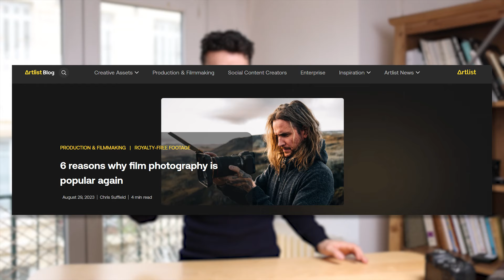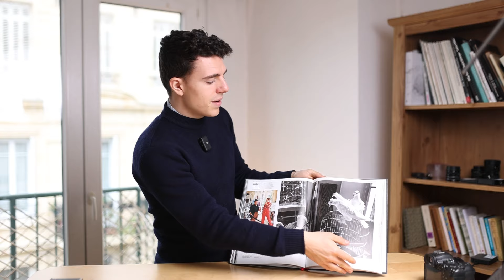La PHOTO est morte, voici comment VOUS pouvez en VIVRE !!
Eeeeeet c'est parti pour un tour d'horizon de la fin de la photographie telle qu'on la connaît ou ce qui y ressemble ... Je fais le bilan des grands changements qui remuent le monde de la photo aujourd'hui et de ce que l'on peut faire pour se différencier en tant que photographe 😉
Ne vous en faîtes pas, il y a plus d'espoir que la miniature ne laisserait croire 😇